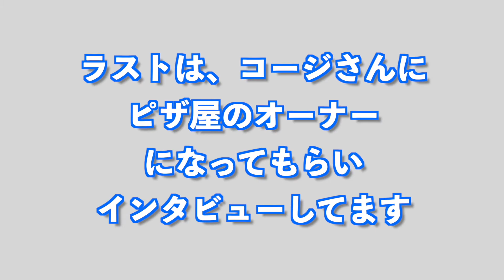プロフィール撮影の裏側！！あなたの利き顔は右それとも左？！！写真撮影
前回は、福岡県は北九州市八幡にある　ジムのオーナー　コージさんに来ていただいて自分の体の現在地を教えて頂きましたが

今回は、写真の写り方についてお話と実際に撮影をさせて頂きました。

宣材写真が必要な方、写真写りが良くなる方法、写真を撮られるのが苦手な人必見！！

こちらも良かったら観てみて下さい
【鏡に写った自分の方が写りが言い訳は？！】

前回の動画がこちら

健康な体作りに必要なことは、今の自分の状態を知ること！！

【コージさんのトレーニングジムのご案内】

 〒807-0831 福岡県北九州市八幡西区則松１丁目１０−３３